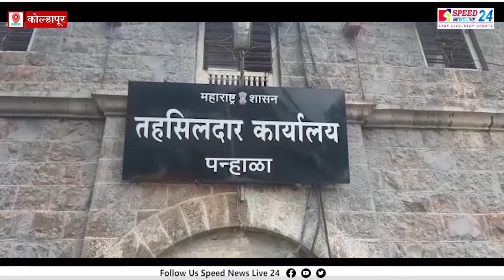डॉक्टर शेळके यांच्या आत्महत्येची सखोल चौकशी करावी : पन्हाळा तालुका समुदाय आरोग्य अधिकार्‍यांची मागणी